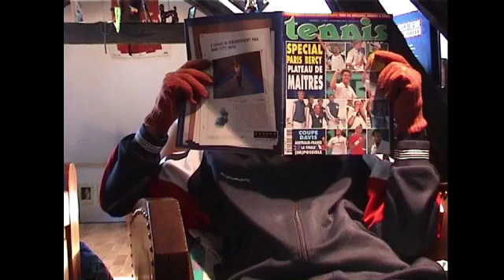Mais qui est ce lecteur de Tennis Magazine ?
C'est un lecteur d'un magazine de Tennis pas comme les autres. Attention vous allez être surpris ...